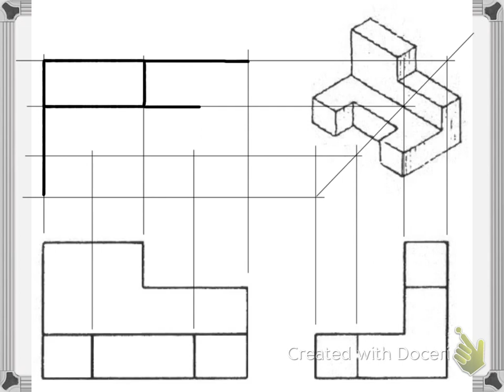Corrected orthogonal drwg 3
Corrected orthogonal drawing number 3